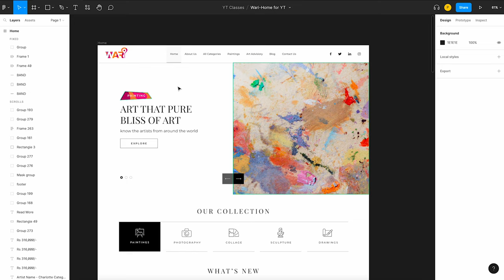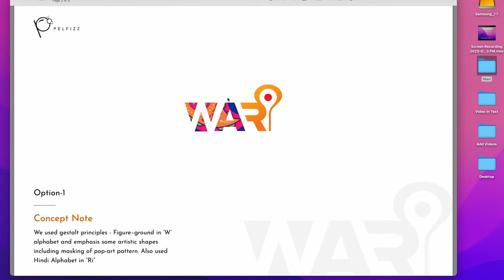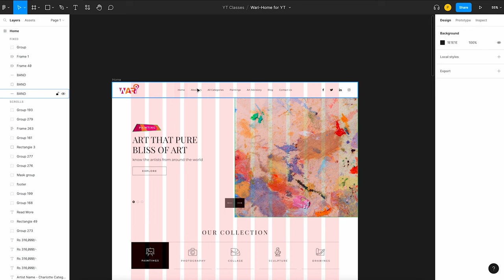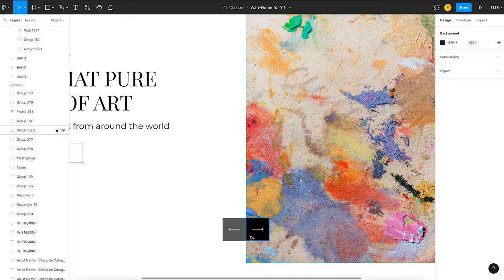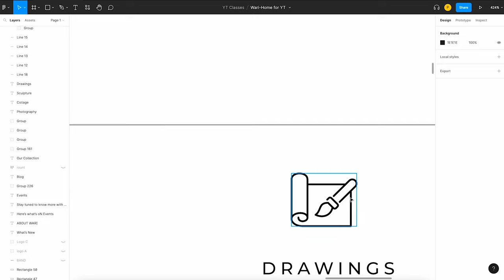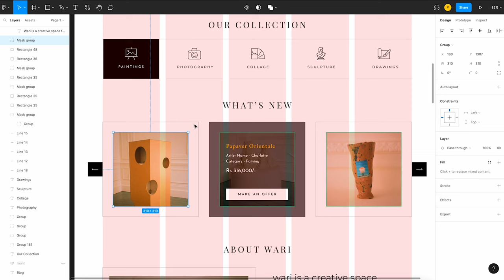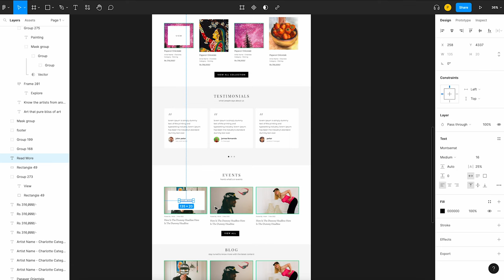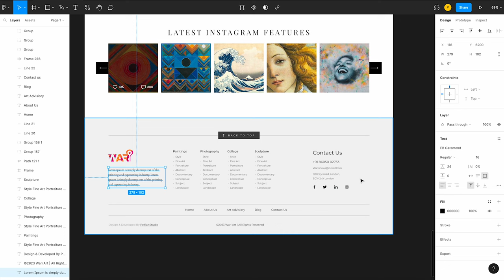Art Gallery website design masterclass 2023 in Hindi using Figma.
Hello,

In this video, we will create the homepage design for a real Art Gallery website using Figma. By following along, designers can gain a step-by-step understanding of the design process.